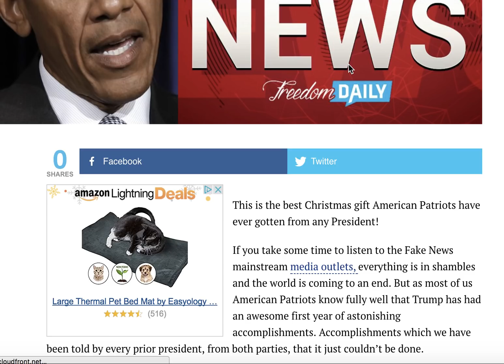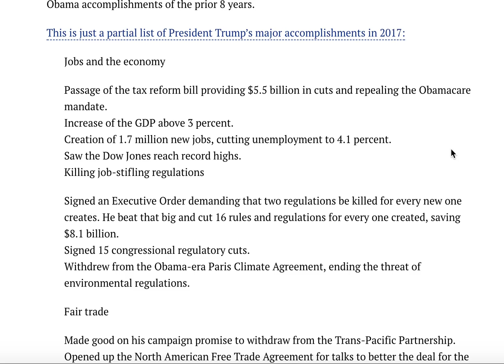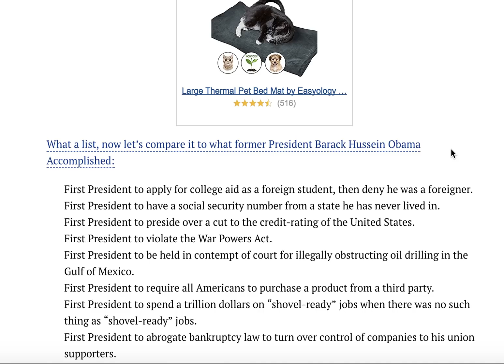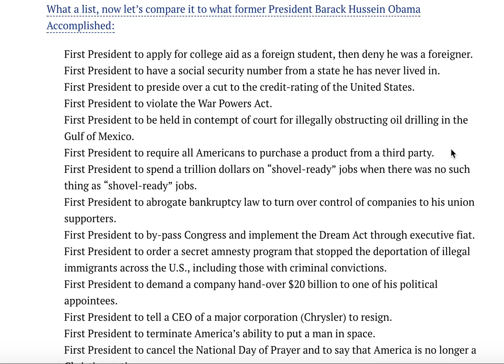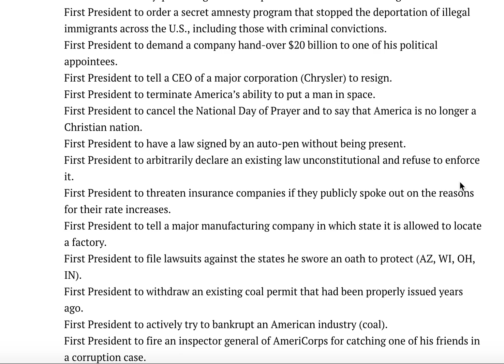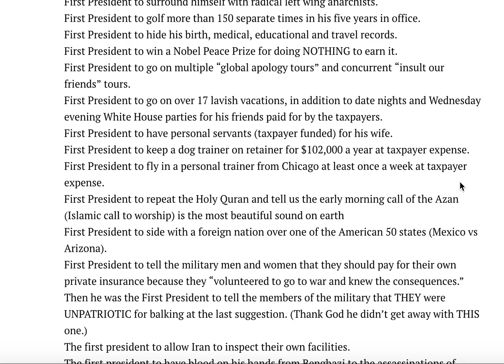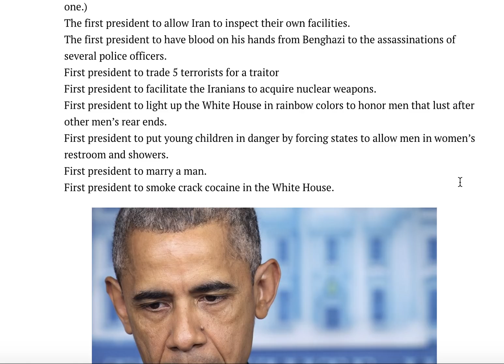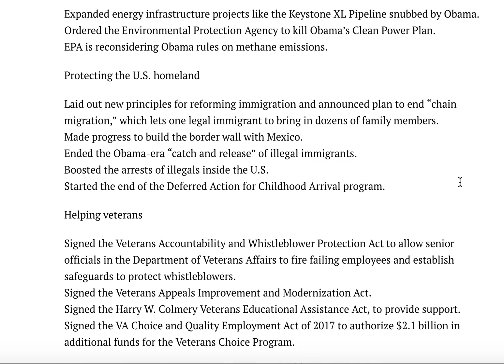BREAKING! TRUMP'S LIST HAS JUST GOTTEN OUT! OBAMA IS FREAKING OUT!